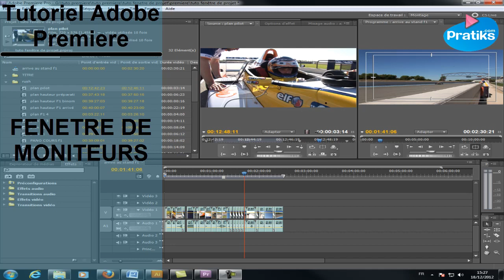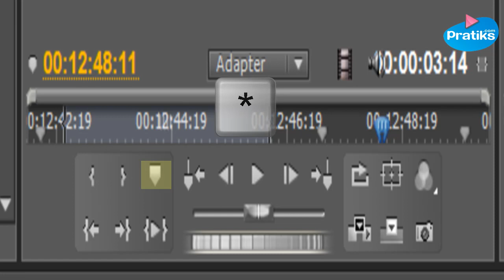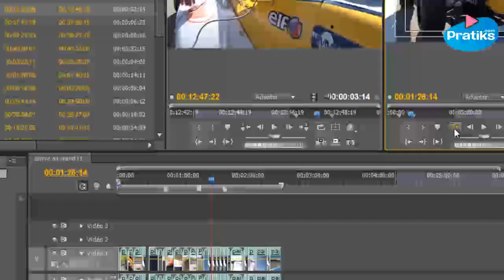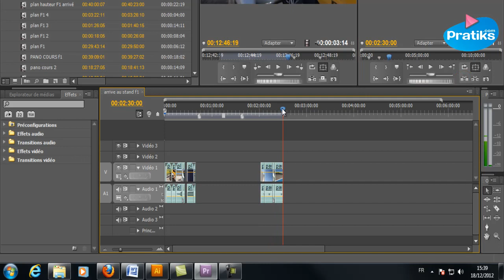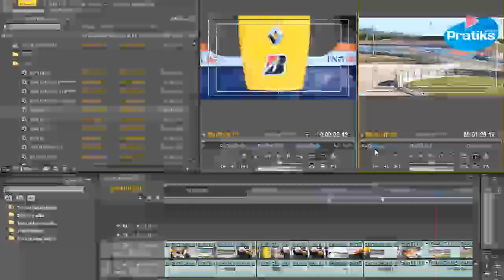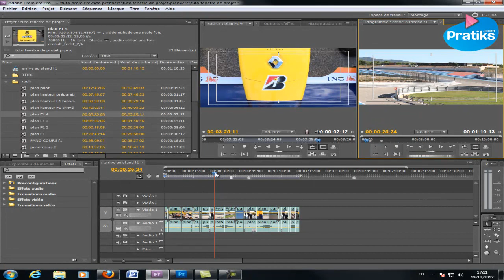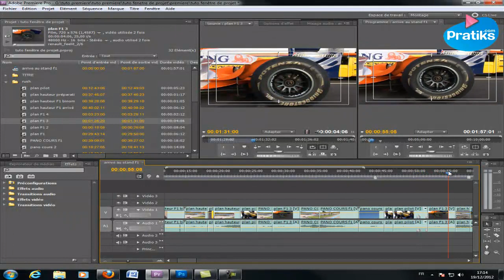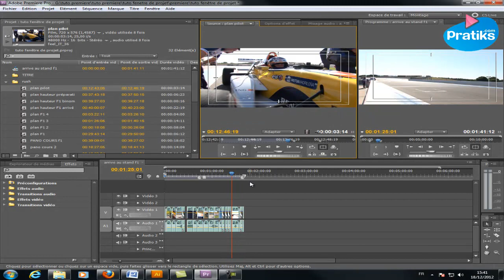Tutoriel premiere pro : les moniteurs vidéo - montage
Tutoriel Adobe Premiere CS5.5

Les fenêtres de moniteurs
les fenêtres moniteurs vous serviront à visualiser votre montage ou votre clip dans votre fenêtre de projet.
la fenêtre sur votre droite vous sert à visualiser votre montage qui se trouve dans votre séquencier en bas et la fenêtre de gauche vous permets de voir vos clips sur la fenêtre de projet sur votre gauche
En bas vous avez une liste de petites icônes ... petit détail important avant de passer sur les icônes, toutes les manipulations que vous ferez sur  votre moniteur, se modifieront sur la fenêtre liée à celui-ci, donc si vous manipulez sur votre moniteur programme les changements se feront sur le séquencier et sur le moniteur source, les changements se feront sur  la fenêtre de projet.
Alors les deux icônes ici sont des marqueurs de coupe qui vous permettront de couper la partie que vous voulez insérer dans votre montage.
ici c'est le marqueur d'entrée pour le commencement de votre séquence et à coté c'est le marqueur de sortie pour couper la fin de votre séquence, leurs raccourcis clavier sont I et O pour In et Out,
I pour l'entrée et O pour la sortie.
à coté vous avez l'icône définir la marque, le raccourci clavier est « * » du pavé numérique cette icône vous sert à mettre des points de marque si vous voulez par exemple insérer une coupe plus tard, vous pouvez faire un mémo in et out avec le marqueur.
dans le moniteur programme cette icône vous servira à aller à la coupe précédente de votre montage ou à la coupe suivante en cliquant sur cette icône
sur le moniteur source cette icône vous sert à aller à la marque donc lorsque vous avez créé vos marques en cliquant ici votre curseur ira directement sur vos marques précédentes en cliquant ici et vos marques suivantes.
en dessous des marqueurs de coupe vous avez deux icône qui vous permettront d'aller directement sur votre point d'entrée et votre point de sortie.
et à coté l'icône vous sert à lire que votre point de coupe.
La boucle vous sert à lire en boucle vos points de coupe.
En cliquant sur la marge admissible, vous verrez apparaitre des rectangles qui sont des repères de sécurité. Les zones admissibles sont utiles en cas de montage pour la télédiffusion ou vidéocassette.
La plupart des téléviseurs utilisent un processus appelé surbalayage, qui consiste à tronquer les bords extérieurs, entraînant l'agrandissement du centre de l'image. Le niveau de surbalayage est différent d'un téléviseur à un autre.
Si vous voulez qu'une action ou qu'un titre tienne dans la zone affichée par la majorité des téléviseurs veillez à maintenir le texte ou tout autre éléments important dans les marges admissible.
par contre si vous voulez créer du contenu web vous n'avez pas à vous préoccupez de  la marge admissible l'image entière s'affichera.
Vous pouvez afficher la vidéo, la couche alpha de la vidéo ou un ou plusieurs outils de mesure.
Dans le Moniteur source ou le Moniteur du programme, cliquez sur le bouton Réglages ou cliquez sur le menu du panneau et choisissez un mode d'affichage :

L'icône "extraire" est similaire à l'icône prélever sauf qu au lieu de vous faire un trou dans le montage il vous raccordera les deux séquences entre la coupe que vous avez créé.

Dans le moniteur source ces deux icône ont une autre utilité elles vous servent à insérer une coupe que vous aurez crée sur un clip de votre fenêtre de projet, l'icône "insérer" vous permet d'insérer votre séquence entre deux coupes sur votre montage et l'icône "remplacer" vous remplacera la séquence que vous avez sur votre montage par celle que vous venez de créer sur votre moniteur source

Et enfin l'appareil photo vous permet de capturer une image en déplaçant la tête de lecture sur votre séquencier sur l'image que vous voulez, cliquez sur l'icône et une fenêtre d'enregistrement s'ouvre vous demandant de nommer le format d'encodage et le lieu d'enregistrement.